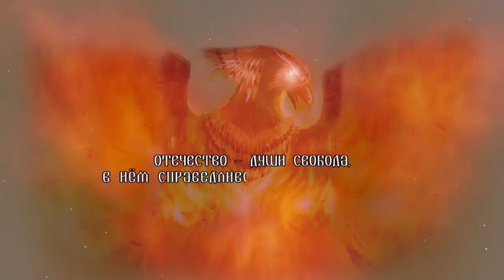Встреча Ирийслава с В.В. Обрежей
20 июня состоялась встреча председателя народно-патриотического движения "Отечество, Свобода, Справедливость" и председателя Общественного Совета Гражданского Общества Обрежи Вячеслава Васильевича